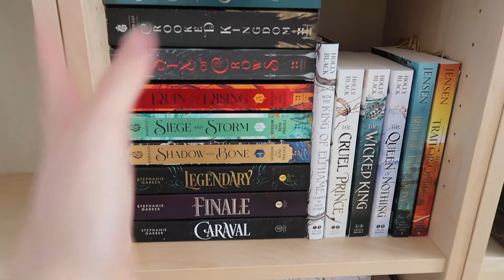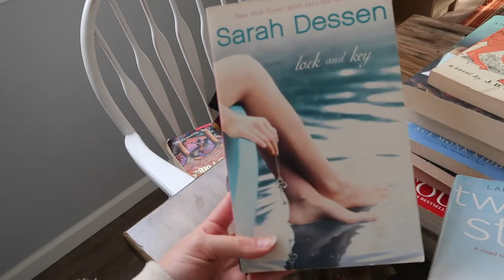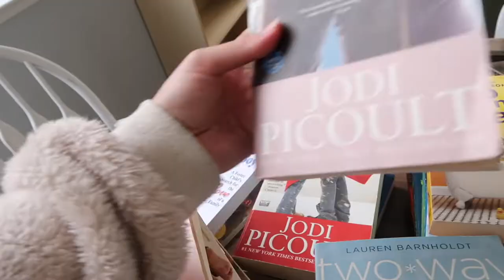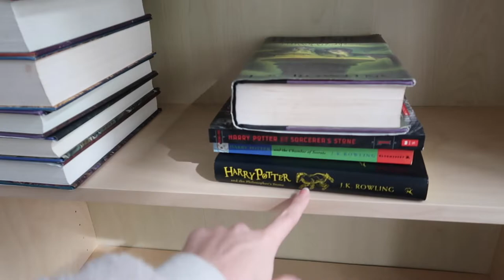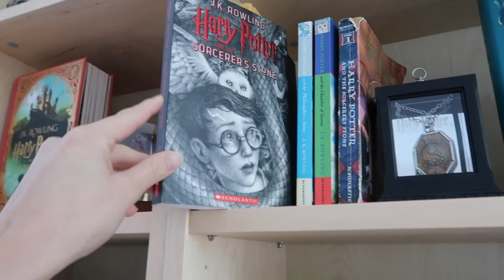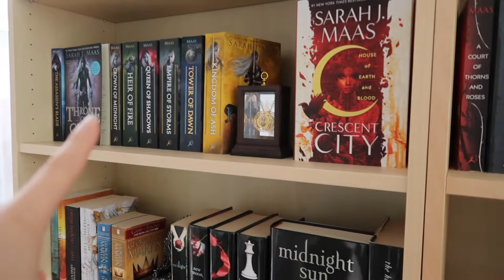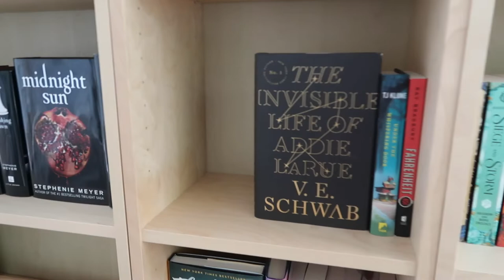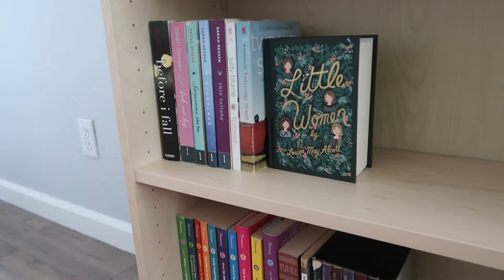Bookshelf Organization | 2021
*Harry Potter Must Haves